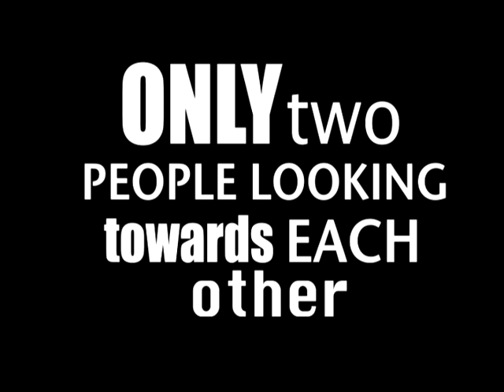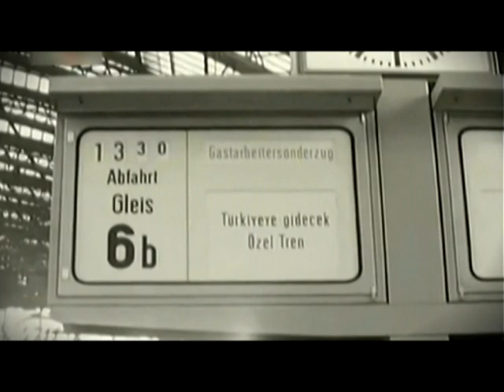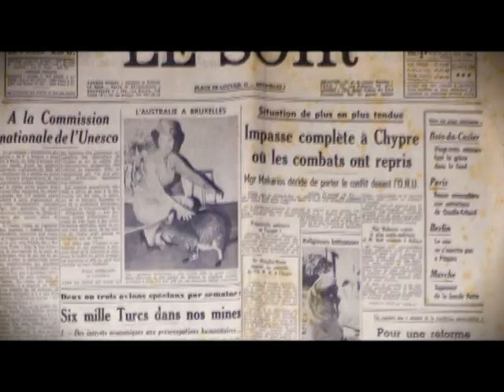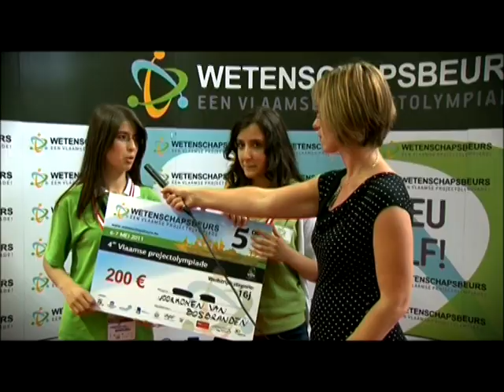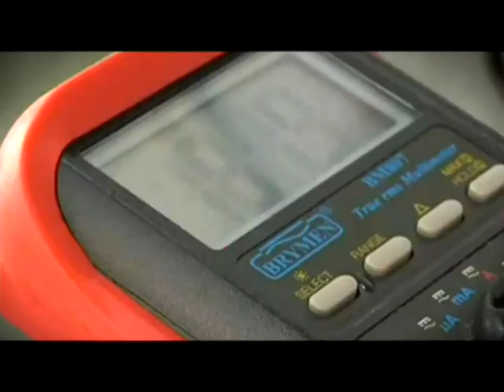Fedactio International Conference on Education: Introduction film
This introductory film of the international conference on education "Diverse talents for the future of Europe" (5-6 March 2012) illustrates the position of youngsters with an immigrant background  in the European educational systems and the contributions of civil grassroots initiatives of the 2nd and 3rd generation to Europe.